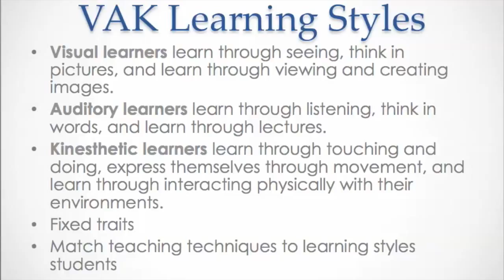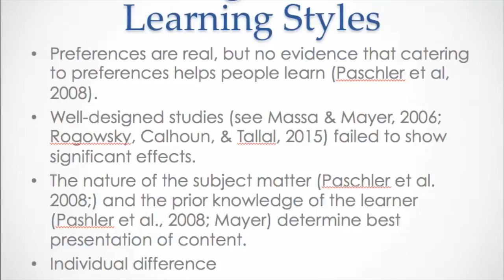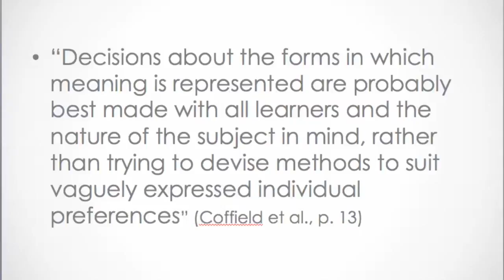Learning Styles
controversy about the VAK learning styles